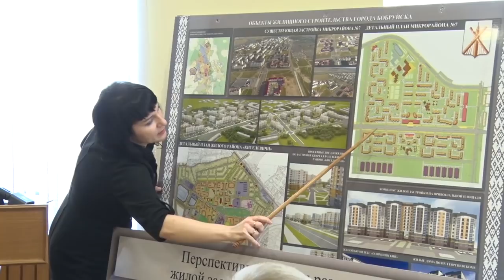ПЕРСПЕКТИВА ГЕНПЛАНА БОБРУЙСКА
Больше жилых построек, мест отдыха и сохранение исторически значимых объектов. Генеральный план города на перспективу 10-лет сегодня обсудили на очередном заседании горисполкома. Докладчик обозначила ключевые объекты, требующие доработки и последующего преображения.